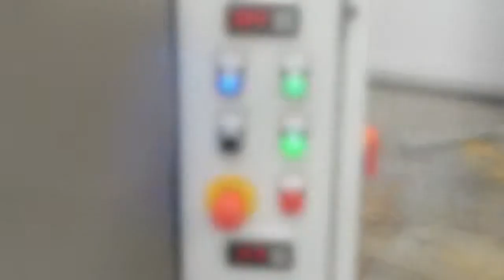Industrial Automated Spray Wash Machine - TWL 800 Model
Technowash - Manufacturers of component degreasing systems